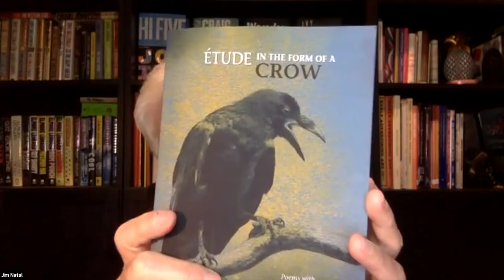A Celebration of Ravens and Crows, Life, Death, and Family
Join us for a reading celebrating the publication of two new books—Laraine Herring’s A Constellation of Ghosts: A Speculative Memoir with Ravens and Jim Natal’s poetry chapbook Étude in the Form of a Crow.

About the authors:
Laraine Herring, founder of Fierce Monkey Book Coaching, is a writer, professor, and grief therapist. Her newest book, A Constellation of Ghosts: A Speculative Memoir with Ravens was released from Regal House in October. Her other books include Writing Begins with the Breath; The Writing Warrior; On Being Stuck: Tapping into the Creative Power of Writer's Block; Lost Fathers: How Women Can Heal From Adolescent Father Loss; and the novels Ghost Swamp Blues and Into the Garden of Gethsemane, Georgia. Her work has also appeared in The New York Times, The Rumpus, and Catapult, and has been widely anthologized. She won the Barbara Deming Award for Women for her fiction, and her nonfiction has been nominated for a Pushcart Prize.

Jim Natal is the author of five books of poems: Memory and Rain, Talking Back to the Rocks, and In the Bee Trees, as well as two collections written in contemporary haibun form, 52 Views: The Haibun Variations and Spare Room. His most recent poetry collection is the chapbook Étude in the Form of a Crow. A multi-year Pushcart Prize nominee, literary presenter, and co-founder of indie publishing house Conflux Press, his work has appeared in many journals and anthologies.